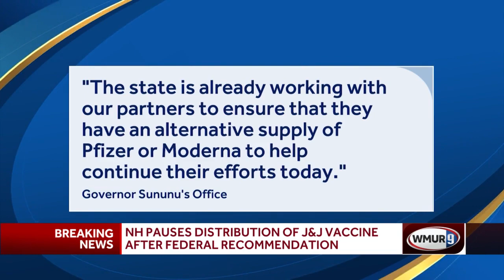NH pauses distribution of Johnson & Johnson vaccine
The state of New Hampshire announced Tuesday it is pausing distribution of the Johnson & Johnson COVID-19 vaccine following recommendations from the Centers for Disease Control and Prevention and the Food and Drug Administration.